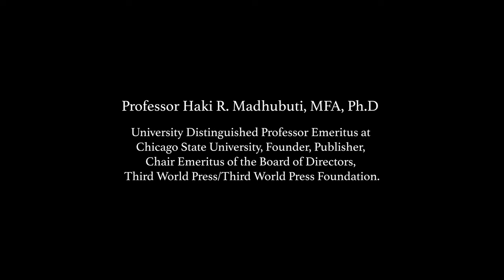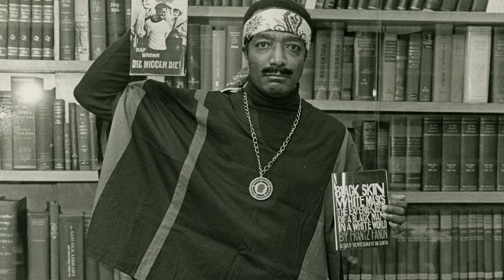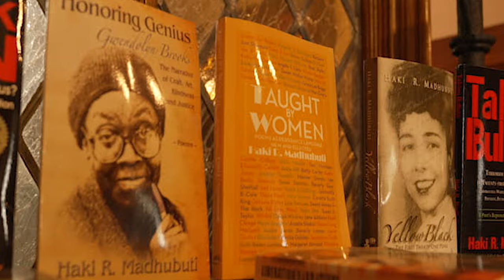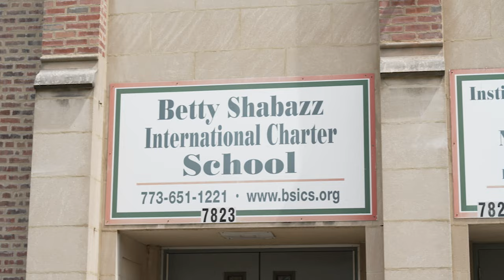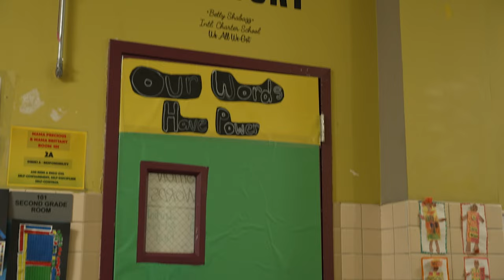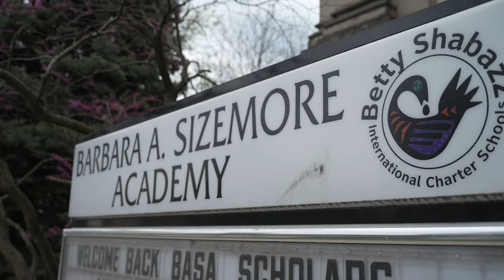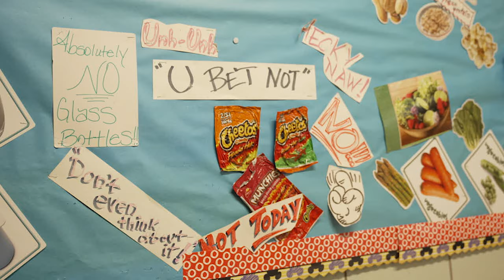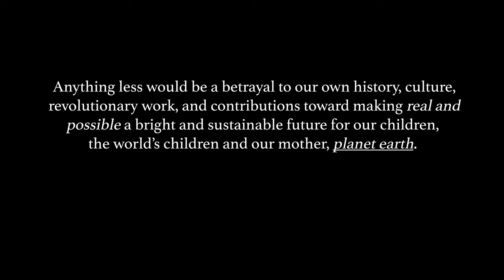Giant of the Black Arts Movement - Dr. Haki Madhubuti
Haki R. Madhubuti (born February 23, 1942, Little Rock, Arkansas, U.S.) is an African American author, publisher, and teacher who was perhaps best known for his poetry.

Don Luther Lee attended several colleges in Chicago and graduate school at the University of Iowa (M.F.A., 1984); he also served in the U.S. Army (1960–63). He taught at various colleges and universities, in 1984 becoming a faculty member at Chicago State University. His poetry, written in Black dialect and slang, began to appear in the 1960s. His work is characterized both by anger at social and economic injustice and by rejoicing in African American culture. The verse collection Don’t Cry, Scream (1969) includes an introduction by poet Gwendolyn Brooks. Lee’s poetry readings were extremely popular during that time.

In 1967 Lee founded, with Carolyn M. Rodgers and Jewel C. Latimore (later known as Johari Amini), an African American publishing outlet called Third World Press, and in 1969 he established the Institute of Positive Education, a community resource in Chicago that eventually oversaw two schools for Black children. Among his poetry collections published under the Swahili name Haki R. Madhubuti are Book of Life (1973), Killing Memory, Seeking Ancestors (1987), and GroundWork (1996). He also wrote several nonfiction works about African American social issues, including From Plan to Planet—Life Studies: The Need for Afrikan Minds and Institutions (1973), Black Men: Obsolete, Single, Dangerous?: Afrikan American Families in Transition: Essays in Discovery, Solution, and Hope (1990), and Tough Notes: A Healing Call for Creating Exceptional Black Men: Affirmations, Meditations, Readings, and Strategies (2002). The memoir YellowBlack: The First Twenty-One Years of a Poet’s Life was published in 2005.